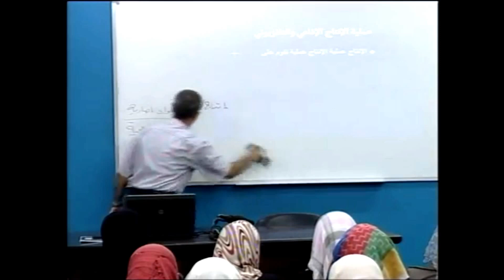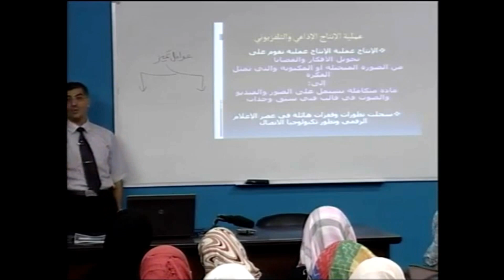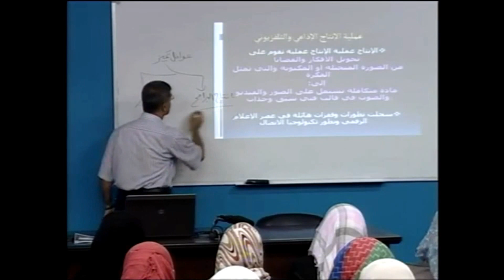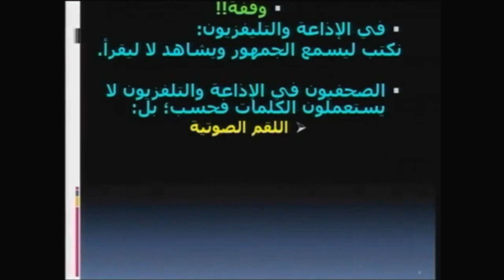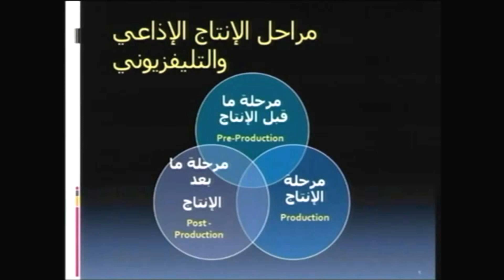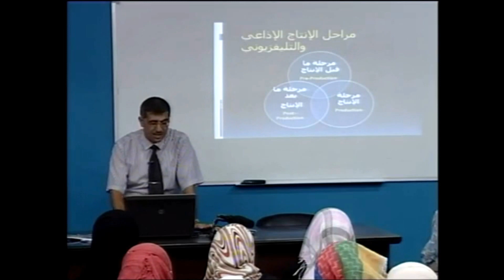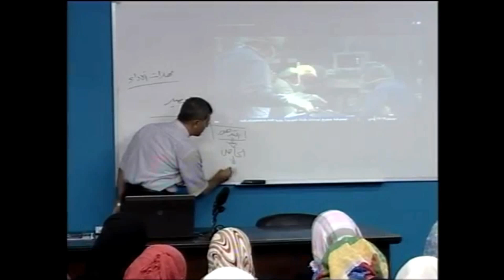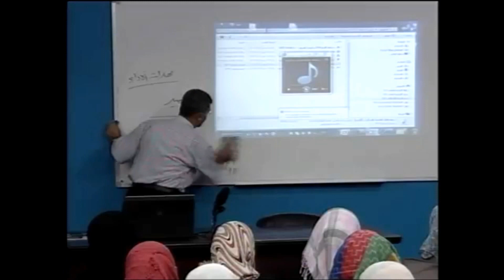الأكاديمية العربية الدولية | مراحل الإنتاج الإذاعي والتلفزيوني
الأكاديمية العربية الدولية هي مؤسسة تعليمية مسجلة رسميا في بريطانيا برقم 9056712 تقدم خدمة الدراسة الجامعية بالمراسلة وعن بعد باللغة العربية وباللغة الإنجليزية.الأكاديمية تسعى إلى ان تكون مركز لتكتل أكاديمي عربي بإمتياز

تعليم عن بعد,الدراسه بالمراسله,تعليم عالي,كورسات,دورات,مساقات